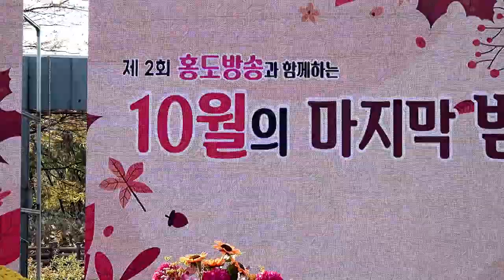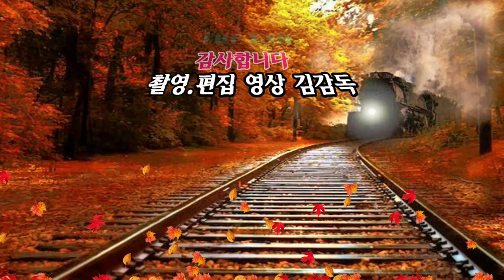가수 이산/가지 말라고/신곡/제2회 홍도방송과 함께하는/10월의 마지막 밤/논산공연/영상김감독